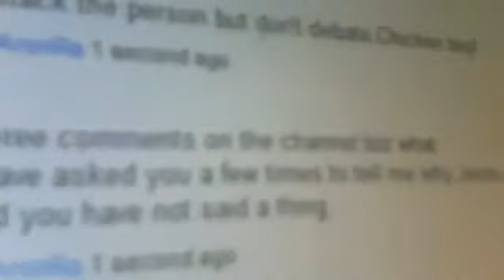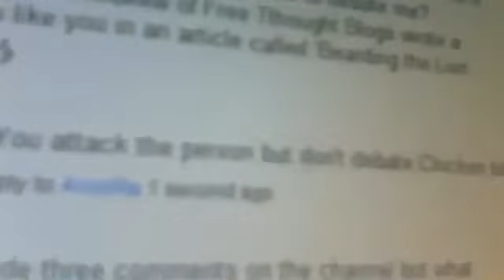AronRa Calls On Jay And And No Argument